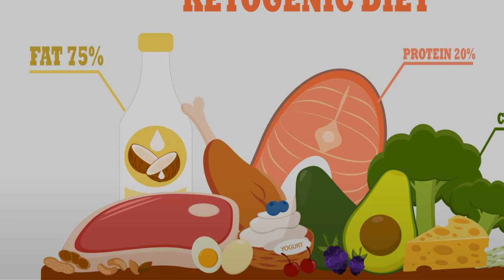Best Diets for You in 2024 - AVOID THESE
In this informative video, we delve into the world of popular diets to help you make informed choices about your health and wellness.

Join us as we explore the benefits of different diets and their impact on our bodies. Please note that we are sharing general information and not providing specific medical advice. Whether you're curious about keto, vegan, or intermittent fasting, we've got you covered!

OUTLINE:
00:00:00 Introduction
00:00:25 The Mediterranean Diet
00:00:58 The Keto Diet
00:01:28 Intermittent Fasting
00:01:58 Summary and Conclusion